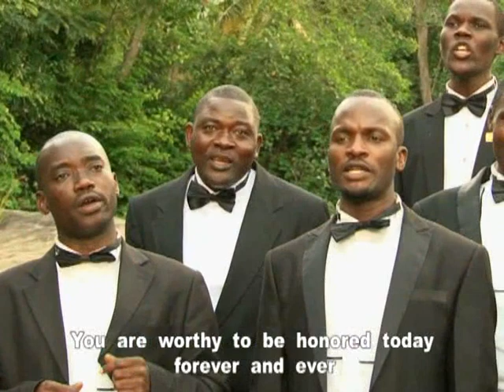Mtumaini Yesu Kurasini SDA Choir